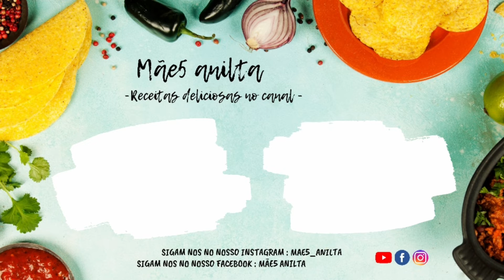FRANGO RECHEADO...🐓🐓 COZINHAR COM AMOR E ARTE👌👌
► Ingredientes
1 frango inteiro do tamanho que preferir
2 limões
sal q.b
Depois de limpar o frango, dê alguns golpes com a faca para ganhar o sabor mais profundo, tempere com sal, limão e leve a marinar por algumas horas

►Para rechear
50 g de macedónia de legumes
1 chouriço cortado em rodelas
1 cebola
1 pimentão da cor que desejar
coentros q.b

1 tomate
2 pedaços de cebola
1 cabeça de alhos
coentros q.b
1 colher de sopa cheia de massa de pimentão
triturar tudo e barrar o frango
coloque a volta de frango algumas azeitonas, pedaços de pimentões, cebolas, coentros
100 ml de vinho branco
Ou se preferir 50 ml de vinagre de uva ou maçã com 50 ml de água misture e verta no frango
regue com azeite.
Tape com alumínio e leve ao forno a 190° por 35 minutos, a seguir retire o alumínio e deixe dourar mais 20 minutos, depois disso está pronto para servir